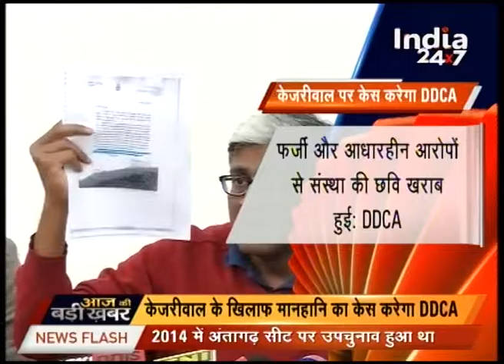DDCA lodges complaint against Kejriwal